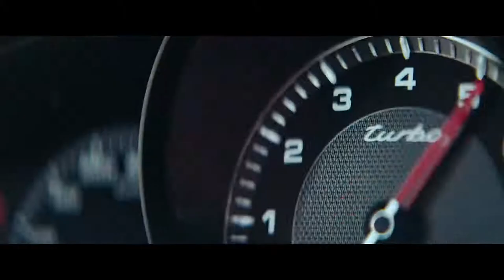Soul Electrified - The 2020 NEW Porsche Taycan is Coming